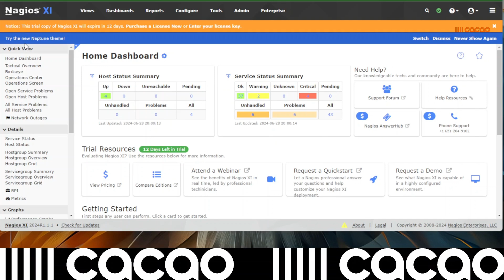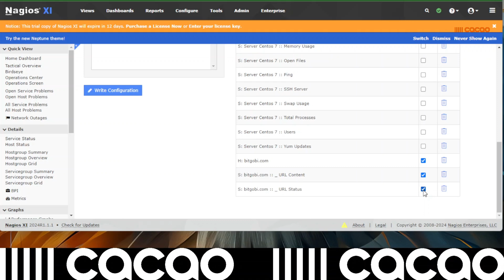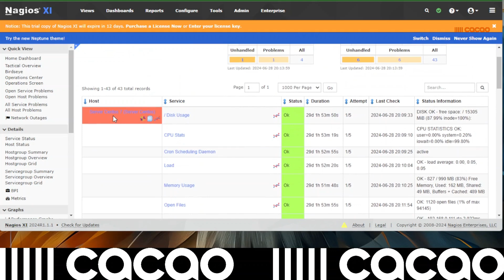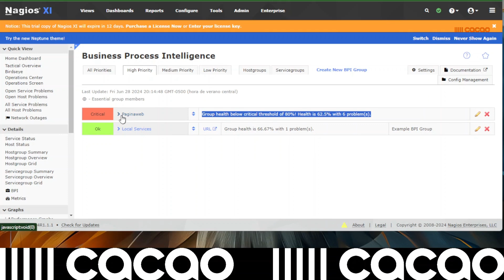🚨 ¡Domina BPI en Nagios XI! 🔥 Aprende a Configurar Alertas Críticas para tu Negocio 🚀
¿Quieres aprender cómo el Business Process Intelligence (BPI) de Nagios XI puede ayudarte a monitorear y asegurar los procesos críticos de tu negocio? 💼 En este video, te mostramos paso a paso cómo configurar BPI para que puedas detectar y gestionar caídas en servidores, servicios web, y más. ⚙️ Aprende cómo una sola falla puede desencadenar alertas en toda tu infraestructura y mantén tu empresa siempre en funcionamiento.

🔍 Lo que aprenderás:
0:00 - 0:17 Intro.
0:18 - 1:10 Cómo funciona BPI en Nagios XI.
1:11 - 3:22 Configuración.
3:33 - 4:55 Pruebas y Resultado.

🚨 No dejes que una falla inesperada afecte tu negocio. 🎯

Con CacaoEnBytes, potenciamos la tecnología de tu negocio. Desde el Datacenter hasta la nube, nos aseguramos que la tecnología trabaje para ti. ¿Listo para una infraestructura saludable?